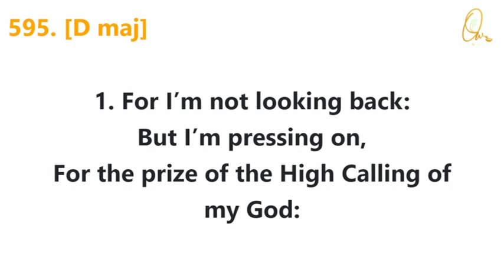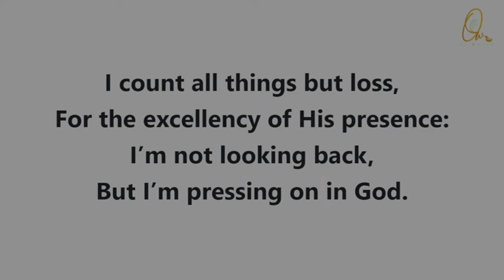For I'm Not Looking Back - No 595